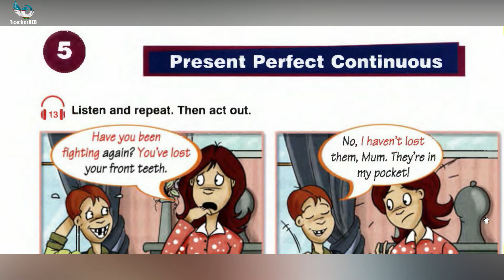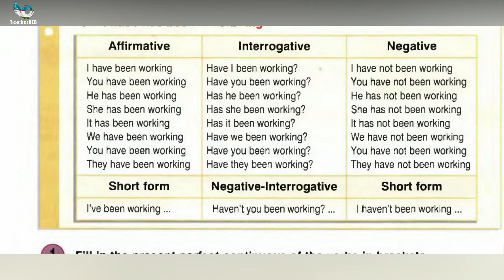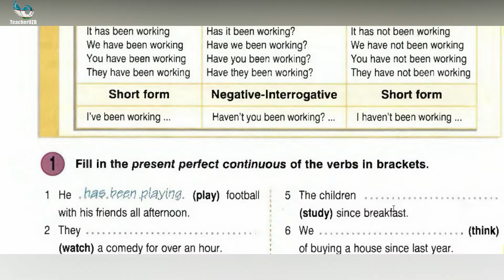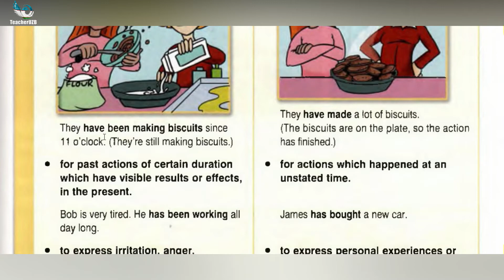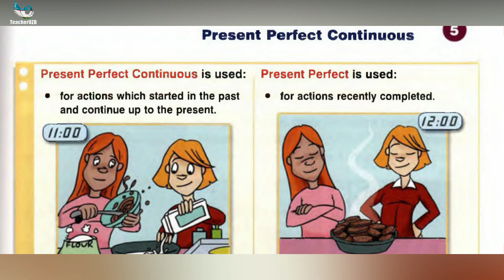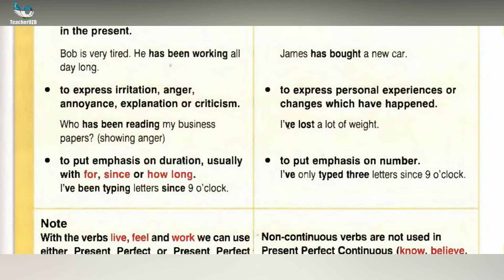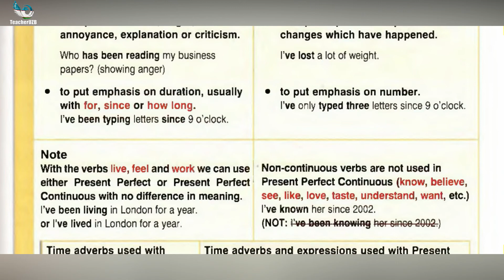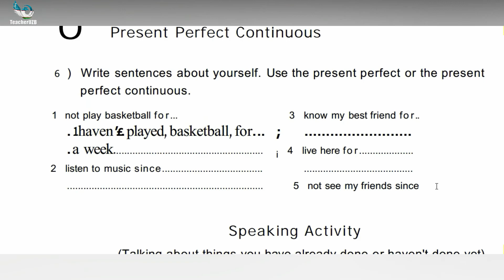#5 Present Perfect Continuous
Savol yoki takliflaringiz bo'lsa, komentariyda qoldiring. Hammasiga javob berishga harakat qilamiz.

Kanalni qo'llab quvvatlash(греф, поддержка) uchun karta raqami:
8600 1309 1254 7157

LEARNING IS AMAZING!